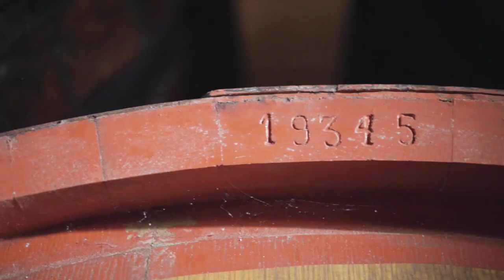Live in Wine - Wine Class at Poggio Molina Tuscany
LAVORO PER PROGETTO LIVE IN WINE - POGGIO MOLINA TOSCANA
POGGIO MOLINA TOSCANA
Situieted on the Valdambra hills, at the height of 300 metres, Poggio Molina farm comprises 90 hectars, 16 of wich are in vineyards. The manor house, dated back to 1700, is at the centre of the estate and, close of it, you find the wine cellar, recently renovated and equipped with the most modern wine making technologies.